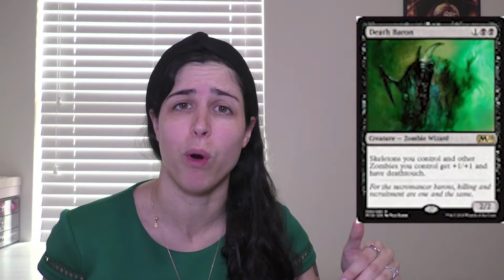Best & Worst MTG Deals #2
Cards Mentioned:

Best: Foil Najeela, the Blade Blossom:
Worst: Death Baron
Best: Secret Lair
Worst: Foil Vault of Whispers
Best: Blood Artist foil
Worst: Lightning Bolts
Best: Corpse Knight
Worst: Gravecrawler
Best: Kindred Discovery
Worst: Avenger of Zendikar